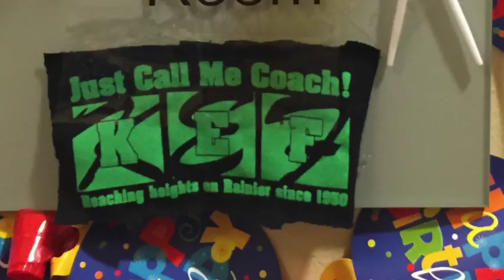KEF Party at Rainier 2016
This video is about KEF Party at Rainier 2016